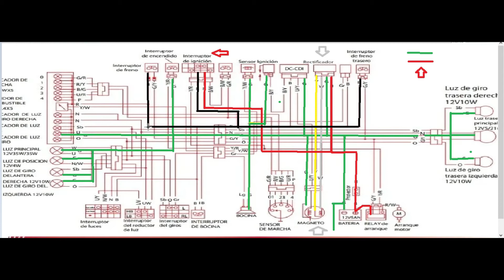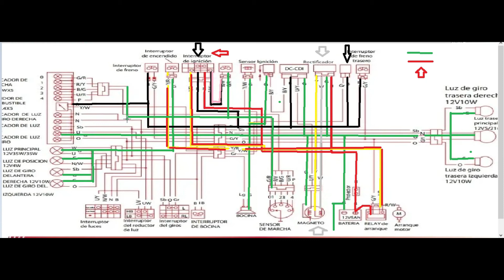ELECTRICIDAD DE MOTOS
TUTORIAL COMPLETO DE INSTALACION ELECTRICAS DE MOTOS
como carburar tu moto fácilmente
por que tira mucho humo una moto
como armar motor 110 cc completo
como reparar el arranque eléctrico de tu moto
tutorial de instalación eléctrica de motos
reparación de bomba de freno de moto
mi moto no tiene chispa solución
como encender una moto sin la llave
como regular la aguja del carburador
como revisar bovina de alta
mi moto se ahoga cuando acelero
como reparar y revisar el sistema eléctrico de tu moto